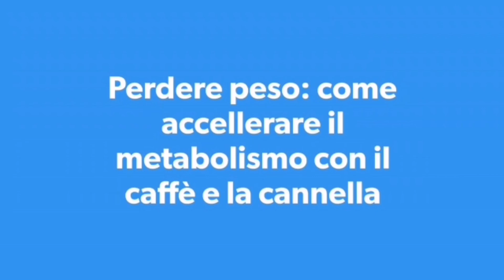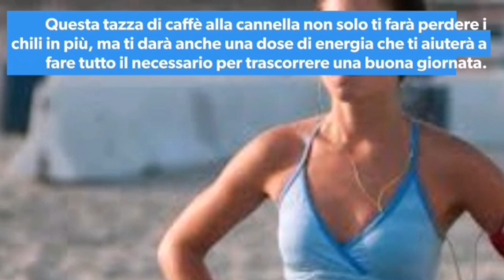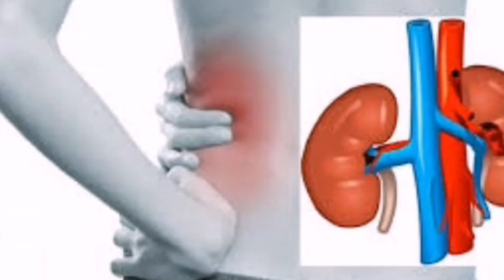Perdere peso/ come accellerare il metabolismo con il caffè e la....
Perdere peso: come accellerare il metabolismo con il caffè e la cannella

La perdita di peso non è sempre piacevole, soprattutto quando si ha molto peso da eliminare. Purtroppo i metodi che portano a questi risultati sono spesso pericolosi per la salute e non garantiscono effetti duraturi. Tuttavia, è possibile perdere peso in modo ragionevole, gustando i pasti senza frustrazioni.

Le informazioni riportate in questo articolo sono di carattere generale. Per tanto non devono essere utilizzate ai fini della formulazione di indagini cliniche, della determinazione di un trattamento o della sospensione di un farmaco. L’articolo ha scopo informativo, ma non intende sostituire il parere di un medico generico o specialista. L’uso delle informazioni fornite è da intendersi, unicamente, sotto la responsabilità, il controllo e la discrezione del lettore.

Spero che questo video ti sia piaciuto 🙂. Se non vuoi perdere i prossimi video (premi 👉🔔🔔) Inoltre, non dimenticare di ISCRIVERTI sul mio canale.  Grazie per aver distribuito il video ad altri social network! 🤗            ViverepiùSani!!!.